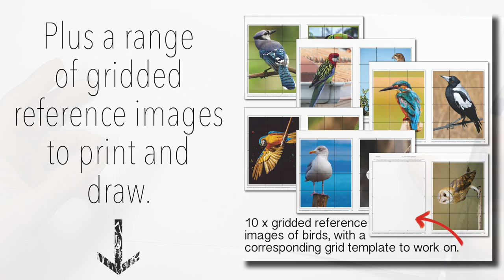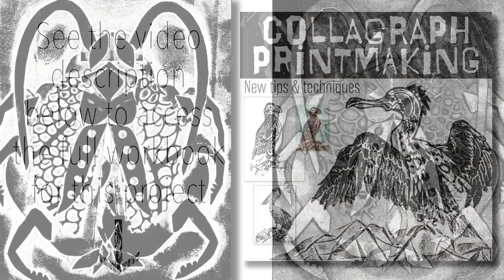Collagraph Printmaking: New Tips & Techniques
In this project I demonstrate how to create a collagraph plate using thin card stock. For this project you will need a gel printing plate and/or an etching press.